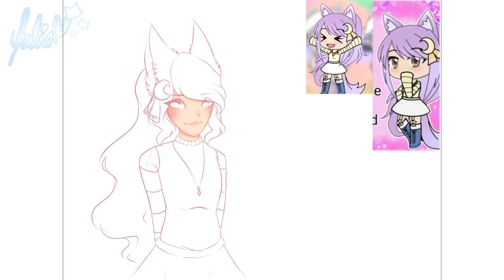Drawing my friend’s OC | • Žañia Ťimë • | Speedpaint (Gift) 💕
Just a small gift for my friend Zania! ☺️💕

Please do not get inspired by my OCs or videos and do not take them.

Tracing and copying are not allowed here.

And please do not use my videos or photos/drawings.